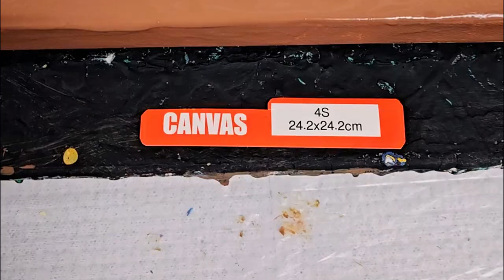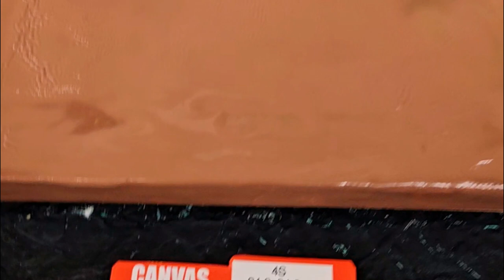fluidart 56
수성 물감으로 표현한 추상그림 입니다.새해 에는 경외 한 삶을 사시라고 경외 의 에너지를 그림으로 표현해서 전해드립니다!~초보자 부터 미술을 전공하신 분들도  함께 도움이 되는 추상그림  입니다.